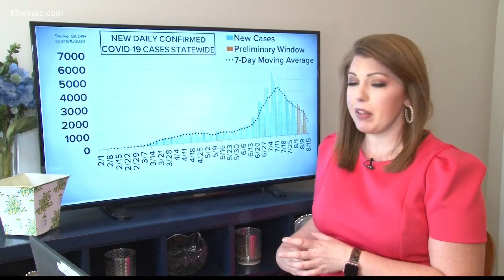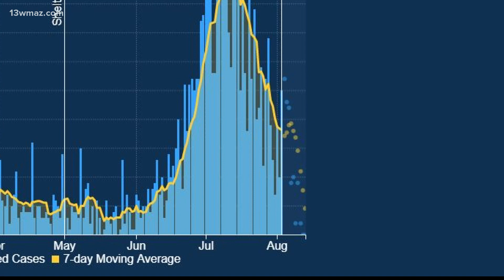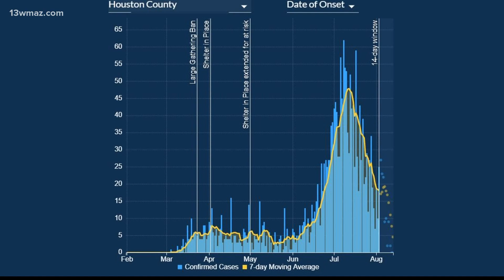Georgia's COVID-19 case curve as of August 16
The state's daily case average continues to drop, while some central Georgia counties see increases.

13WMAZ News is the #1 station for news and weather in the Central Georgia area, serving people in Dublin, Macon, Milledgeville and Warner Robins.